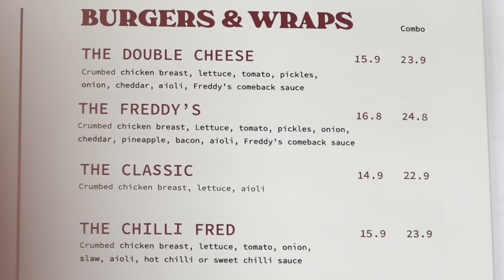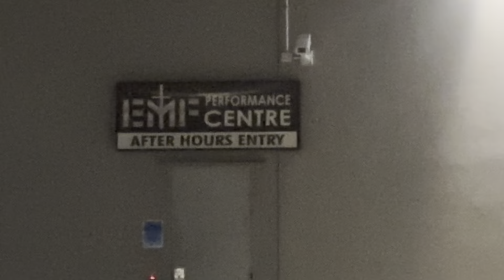Miss my dogs!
Been a quiet week playing golf 3 times, seeing my dogs Gator and Miami who I miss lots and lots and going to gym!